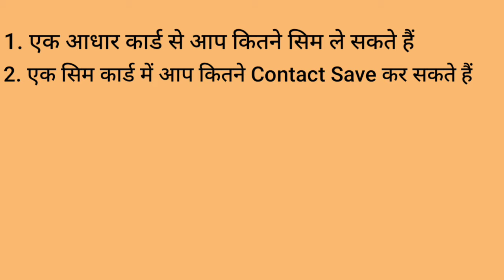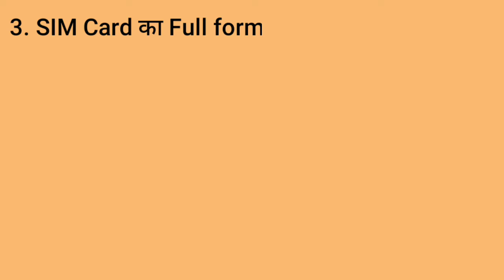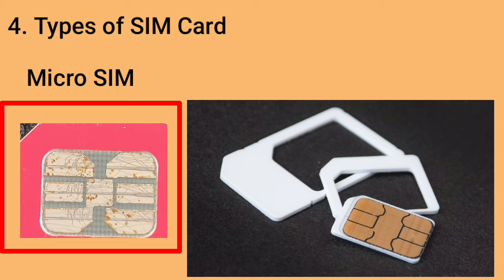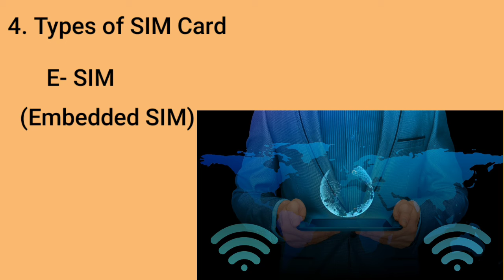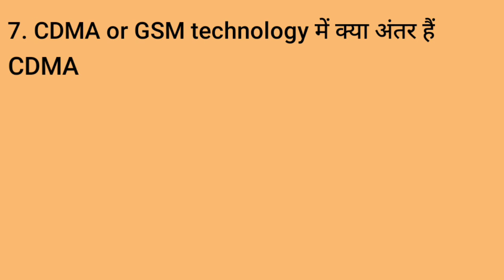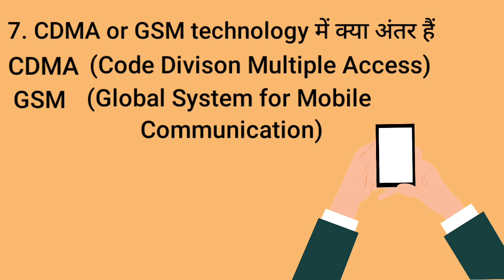सिम कार्ड से जुडी बातें,Types of SIM Card,Ek Aadhar card par kitne sim le sakte hai,सिम कार्ड,TRAI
एक सिम कार्ड, जिसे ग्राहक पहचान मॉड्यूल के रूप में भी जाना जाता है, एक स्मार्ट कार्ड है जो पहचान की जानकारी संग्रहीत करता है जो एक स्मार्टफोन को एक विशिष्ट मोबाइल नेटवर्क पर इंगित करता है।

एक सिम कार्ड, जिसे ग्राहक पहचान मॉड्यूल के रूप में भी जाना जाता है, एक स्मार्ट कार्ड है जो पहचान की जानकारी संग्रहीत करता है जो स्मार्टफोन को एक विशिष्ट मोबाइल नेटवर्क पर इंगित करता है। सिम कार्ड में शामिल डेटा में उपयोगकर्ता की पहचान, स्थान और फोन नंबर, नेटवर्क प्राधिकरण डेटा, व्यक्तिगत सुरक्षा कुंजी, संपर्क सूचियां और संग्रहीत टेक्स्ट संदेश शामिल हैं। सिम कार्ड मोबाइल उपयोगकर्ता को इस डेटा और उनके साथ आने वाली सुविधाओं का उपयोग करने की अनुमति देते हैं।

हालांकि, सिम कार्ड वाले सभी फोन एक जैसे काम नहीं करते हैं। दो अलग-अलग तकनीकों का उपयोग किया जाता है; जीएसएम (मोबाइल संचार के लिए वैश्विक प्रणाली) और सीडीएमए (कोड डिवीजन मल्टीपल एक्सेस)। GSM सबसे व्यापक रूप से अपनाया जाने वाला डिजिटल मोबाइल नेटवर्क है। एटी एंड टी और टी-मोबाइल जैसे नेटवर्क वाहक जीएसएम का उपयोग करते हैं। यदि कोई वाहक जीएसएम का उपयोग करता है, तो इसका मतलब है कि उपयोगकर्ता अपने सिम कार्ड को एक डिवाइस से हटा सकते हैं और इसे दूसरे मोबाइल डिवाइस पर ले जा सकते हैं जिसमें सभी समान डेटा और संपर्क हों। नेटवर्क वाहक अभी भी उपयोगकर्ता की पहचान करने में सक्षम होगा।

सीडीएमए सक्षम फोन को सिम कार्ड की आवश्यकता नहीं है; इसके बजाय, मोबाइल डिवाइस एक इलेक्ट्रॉनिक सीरियल नंबर (ESN) का उपयोग करेगा। जिन उपयोगकर्ताओं के पास ESN वाला फ़ोन है, वे उपकरणों के बीच आसानी से स्विच नहीं कर सकते क्योंकि उपयोगकर्ताओं को अपने नेटवर्क वाहक से अनुमति की आवश्यकता होगी। स्प्रिंट और वेरिज़ोन जैसे नेटवर्क वाहक सीडीएमए का उपयोग करते हैं।